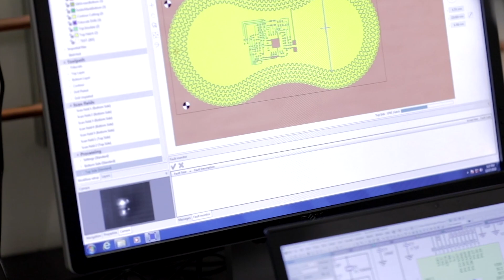2022 Tripartite Award: Amy Paller, MD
Amy Paller, MD, has been named the winner of the 2022 Tripartite Legacy Faculty Prize in Translational Science and Education at Northwestern University Feinberg School of Medicine.

Paller is the chair of and Walter J. Hamlin Professor of Dermatology and director of the Skin Biology and Diseases Resource-Based Center.